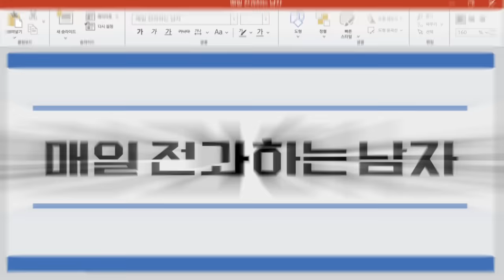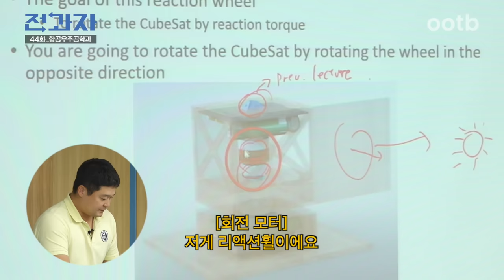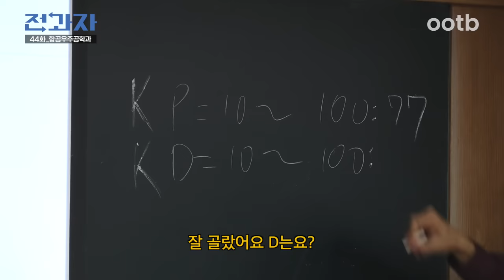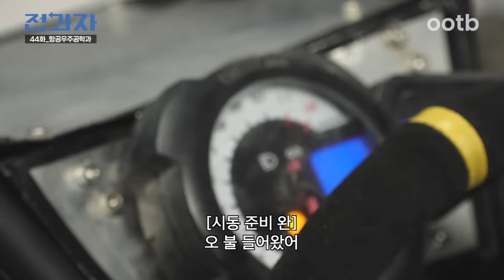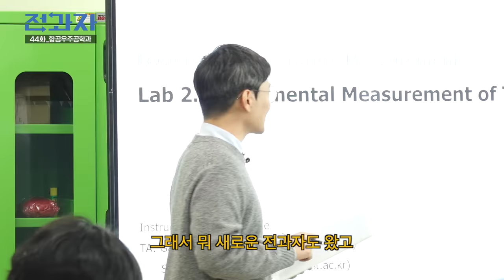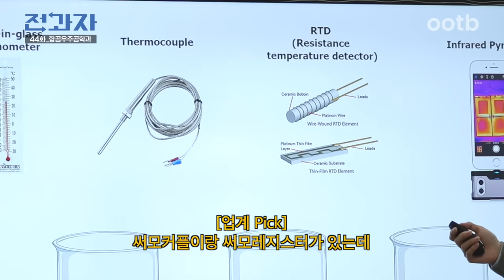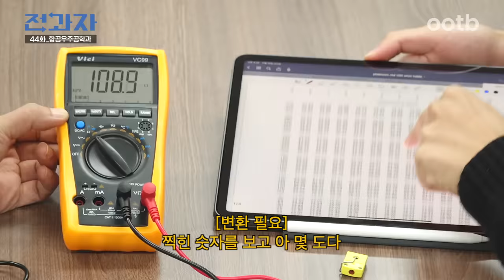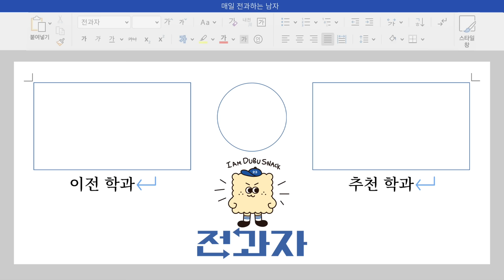공대 1티어 ㅎㄷㄷ한 카이스트 클라스;; [카이스트 항공우주공학과] | 전과자 ep.44 [EN/JP/ID/TH]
”카..카이스트..???”
카이스트 항공우주공학과 다녀옴!🚀

“명실상부 공대 1등” 카이스트 입성에 감격할 새도 없이
과학고,영재고 출신 천재들 사이 눈알만 굴리는데..!👀

머리가 지끈거리는 인공위성 수업부터 깨알 동아리 체험까지
눈물겨운 전과자의 카이스트 적응기!

🚀세븐나이츠 키우기 100일 기념 탈항공우주급 보상 지급 중🚀
레전드 캐릭터 세븐나이츠 7인 누구에게나 100% 지급! (~12.27)